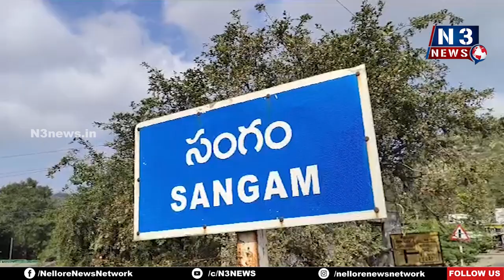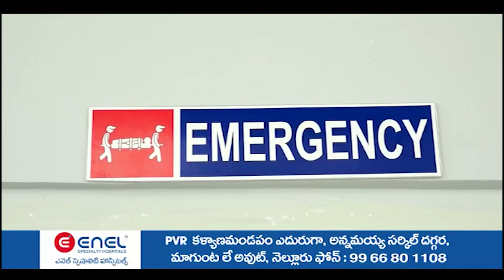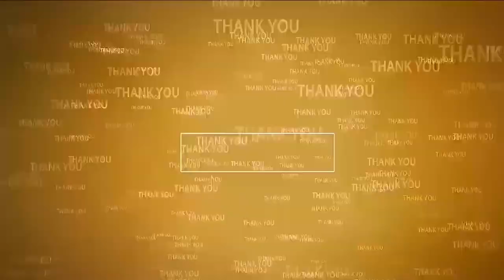దోమ పుట్ట కూడదు - కుట్ట కూడదు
- సంగంలో ప్రపంచ మలేరియా దినోత్సవం సందర్భంగా అవ‌గాహ‌న ర్యాలీ